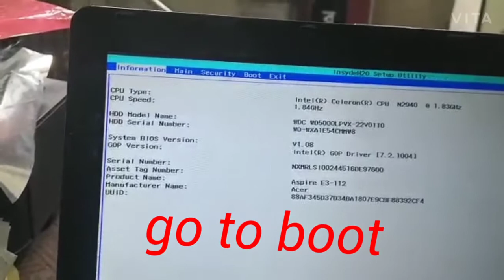Acer no bootable device